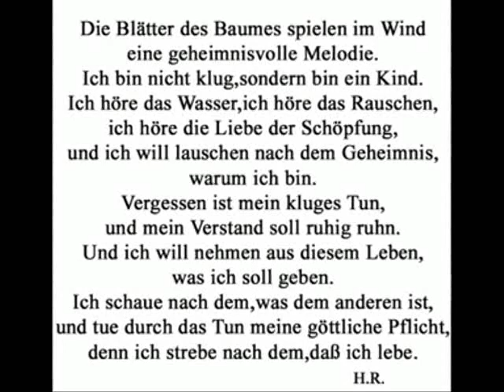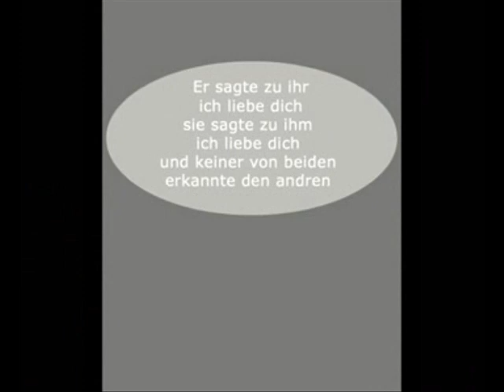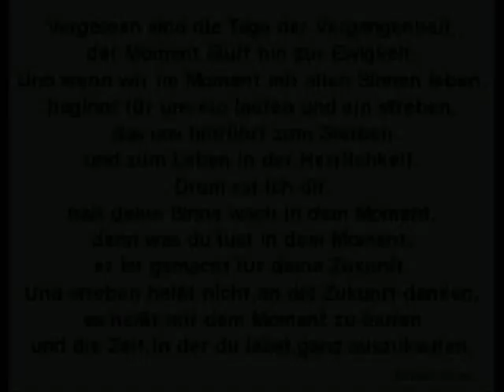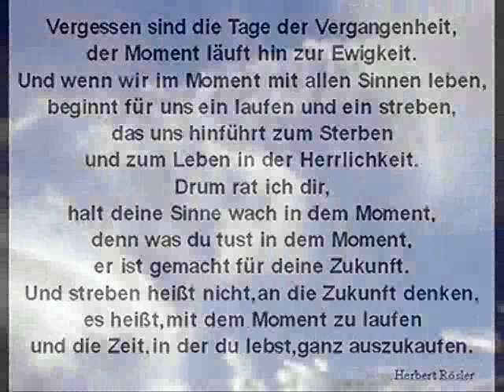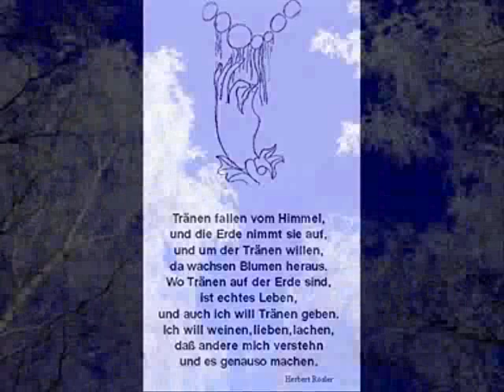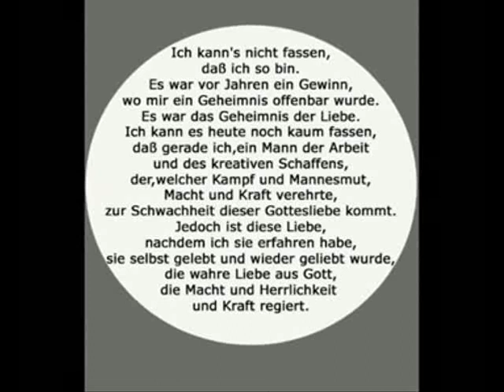Herbert Rösler Kunst und Kulturschau Teil 2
Dieses Video ist der zweite Teil einer Präsentation über den deutschen Allroundkünstler Herbert Rösler und seine Gruppe 91